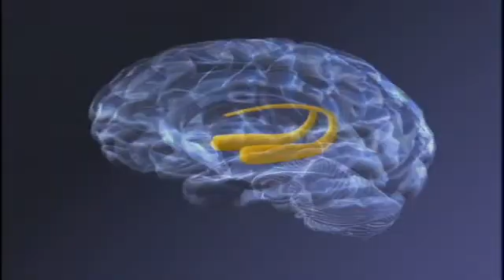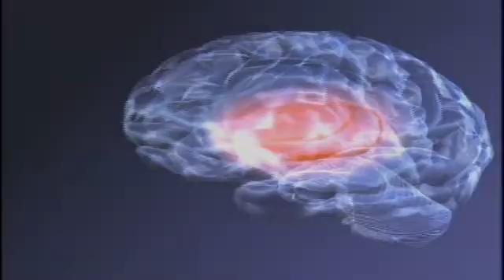SAF - Memory Loss - A Case Study (Patient EP)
In this episode of American Scientific Frontiers, host Alan Alda meets and visits with a relatively famous case study on memory, "Patient E.P.", at his home and the team that had been studying him and his odd condition for years before his passing a few years ago.